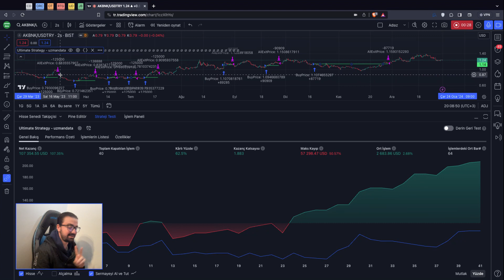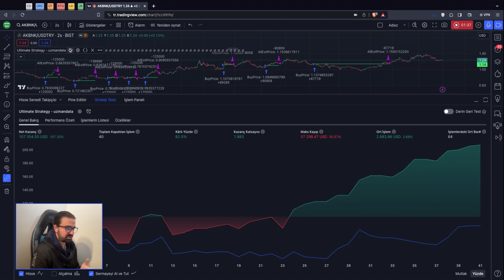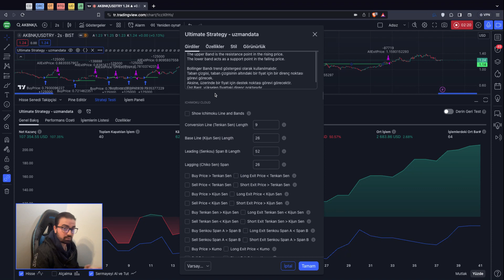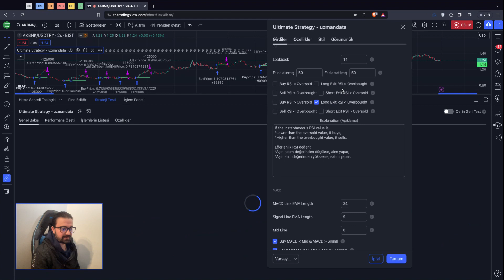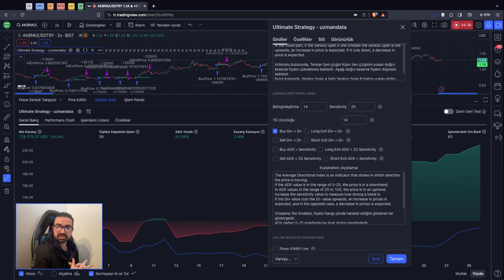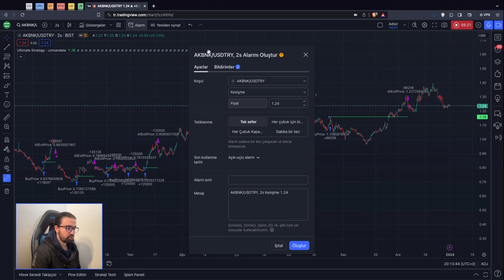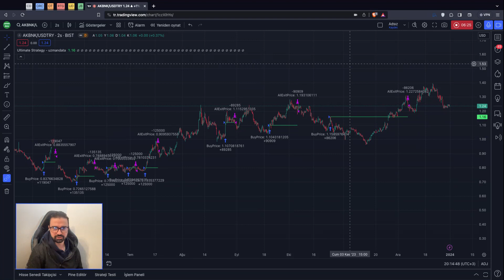RSI ve MACD İndikatör Birleştirme & BİST Otomatik Al Sat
YASAL UYARI